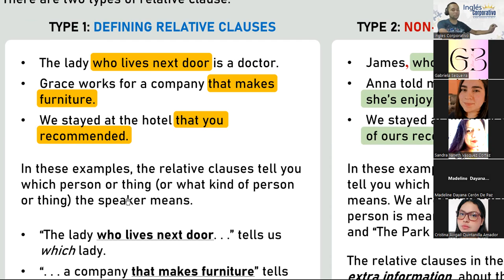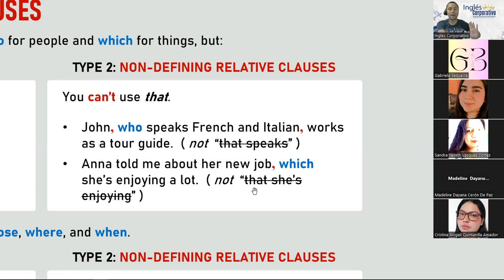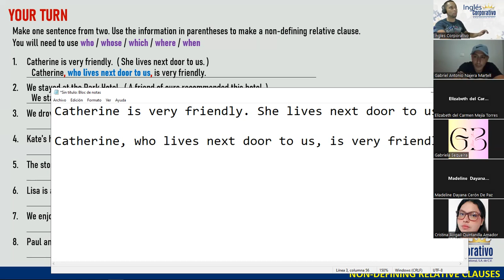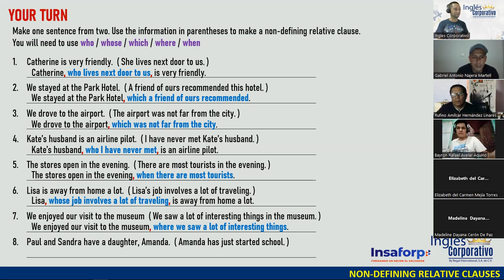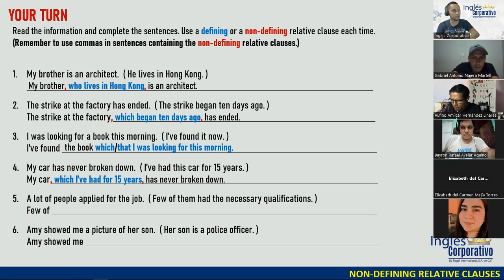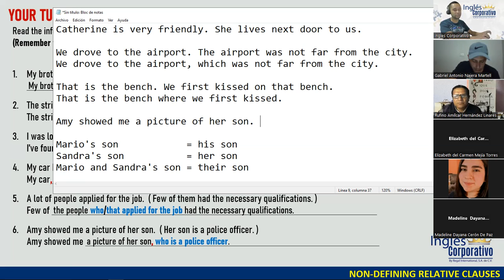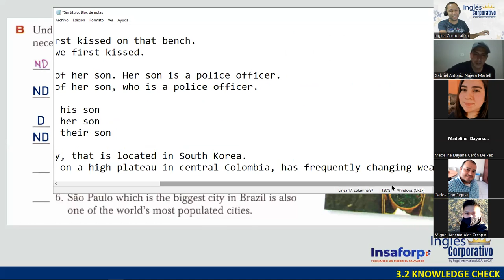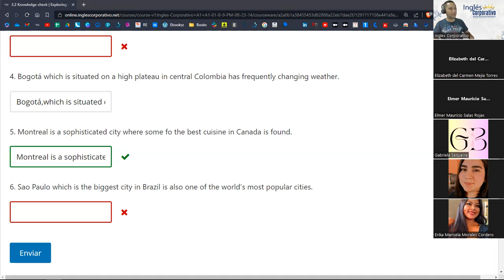SESION 10 - 12-09-23 - FI-REGAL-85 - DOÑÁN - NON-DEFINING RELATIVE CLAUSES